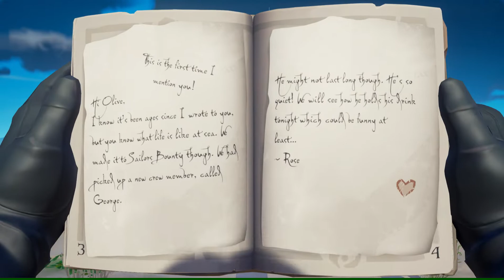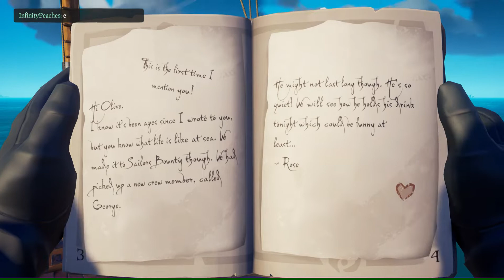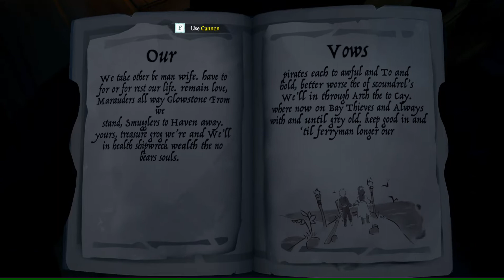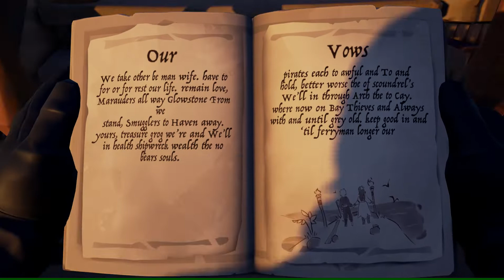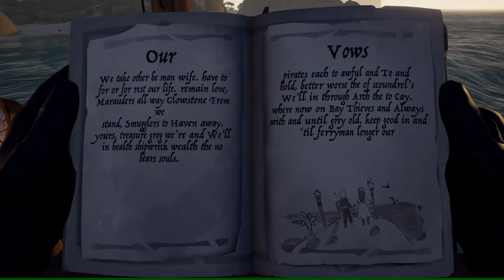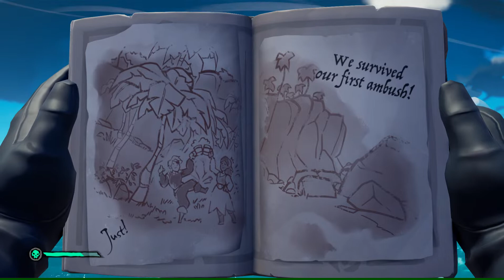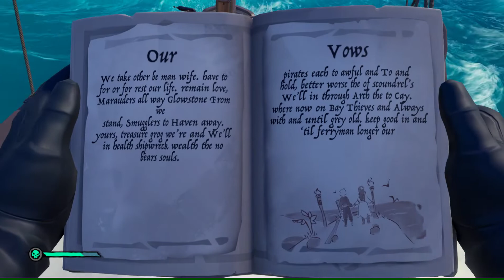Sea of Thieves - Wild Rose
Continue your search for Briggsy's old crewmates. These two lovers may hold the key to your journey to the Shores of Gold